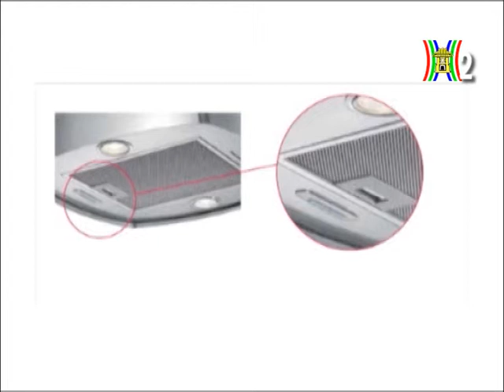Bếp từ, bếp điện, máy giặt, máy sấy, lò nướng, lò vi sóng, hút mùi